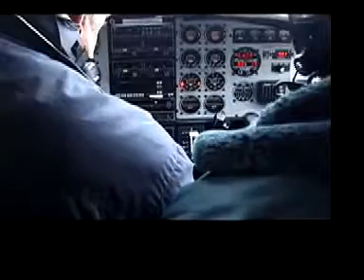PILOTS AND PLANES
push and pull cessna 337 spots cargoships at sea